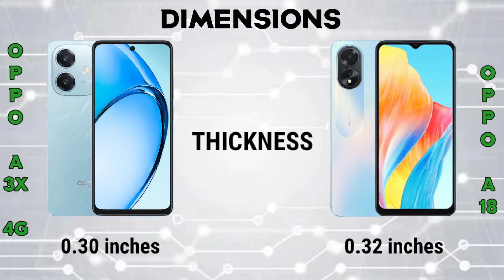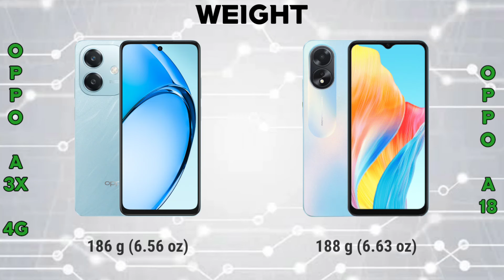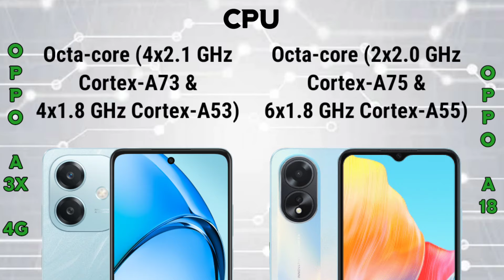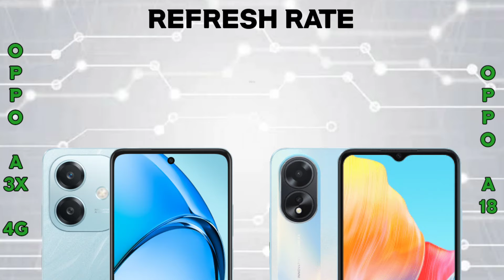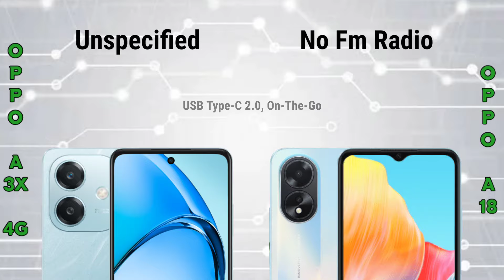Oppo A3x 4G vs Oppo A18 | Specification | Comparison | Features | Price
🤗 WHERE TO SHOP 🛒 👇👇👇

LAZADA LINK(S)

SHOPEE LINK(S)

Summary Specification

Oppo A3x 4G

📱Brand: Oppo
👉Processor:
     Qualcomm Snapdragon 6s Gen 1
👉RAM: 4 GB, 6 GB, 8 GB
👉Storage: 64GB, 128 GB, 256 GB
👉Display: 6.67 inches
👉Camera: Dual
🔋Battery: Li-Po 5100 mAh

Oppo A18

📱Brand: Oppo
👉Processor: MediaTek Helio G85
👉RAM: 4 GB
👉Storage: 64 GB, 128 GB
👉Display: 6.56 inches
👉Camera: Dual
🔋Battery: Li-Po 5000 mAh